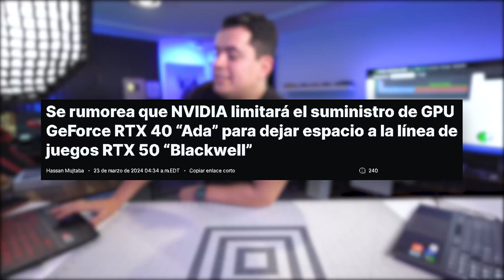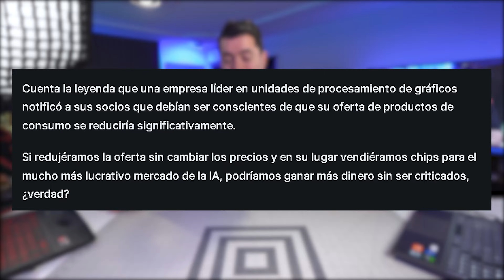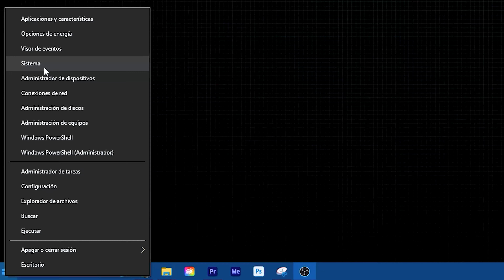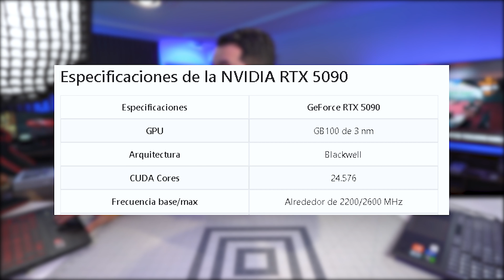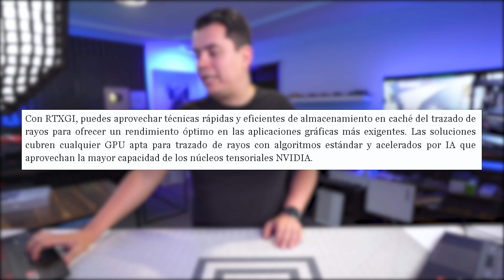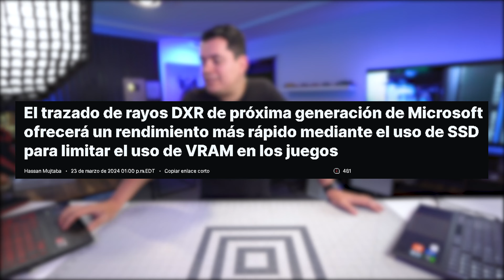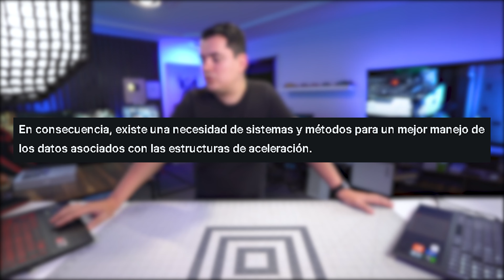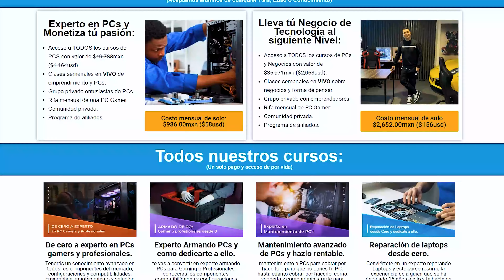NVIDIA Termina las RTX40 ¡Porque ya VIENEN las RTX50 en 2024!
Conviertete en experto en PCs y aprende a vivir de ello en nuestra Escuela